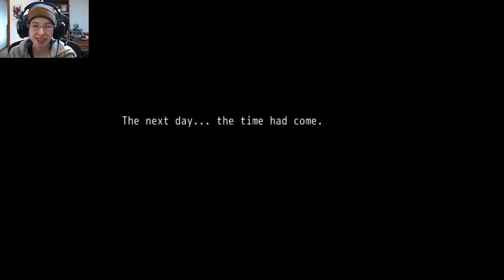Ep. 4 of Kokurase - Episode 1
KOKURASE - EPISODE 1
The Kokurase gang, also known as Cupid’s Helpers, is out to help freshman Sakura woo Yoshimitsu, a popular senior with every other girl in school vying for his heart. Switch between Genji the leader, the newest member of the crew, Riho, the mysterious Meg, and Kanta, the supernatural sleuth, to bring these two lovebirds together in an intertwining tale.

► Developer ♦ Vaka Game Magazine
► Publisher ♦ Vaka Game Magazine
GAMING SPECS:
► Case ♦ Corsair Graphite Series 760T Full Tower Windowed Case - Black
► Processor ♦ i7-7700K
► Graphics Card ♦ ASUS ROG STRIX GeForce GTX 1080TI
► Liquid Cooler ♦ Corsair Hydro Series H110i
► PSU ♦ Thermaltake Toughpower Grand RGB 850W 80+ Gold